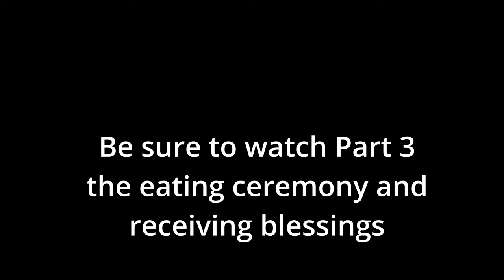(Part 2) Jungle Monk AM Routine & Why Thai Food is SO GOOD & Vital to Thai Culture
Jungle Monks in Thailand follow a lot of rules when it comes to eating. Food must be offered by hand from a layperson or "Yohm" and those who have received food can share food with other monks. Most food is consumed by noon although limited types of beverages may be offered and consumed until dawn the next day.

Contrary to common belief, receiving alms or "Bin Tabat" does not involve begging because Monks are not allowed to request anything. Bin Tabat is a ritual that offers yohm/villagers/laypeople the opportunity to donate food, thus increasing their sense of worth, pride in their community and the feeling that they have done something beneficial as they begin a new day.

Offerings are made out of respect for the monastic community which, in Dagwood's experience, causes individual Monks to feel they must uphold the reputation of the temple and be worthy of the alms.

Yohm/lay people at the temple do not sit and eat with Monks but eat what Monks have left over plus other food prepared earlier that morning.

It should be noted that the specific dishes in this video are not necessarily representative of every temple because various temples across Thailand will have a different menu, depending on location and specific food items found in that area. This video is somewhat representative of the food one may encounter at a jungle temple in Northeast Thailand.